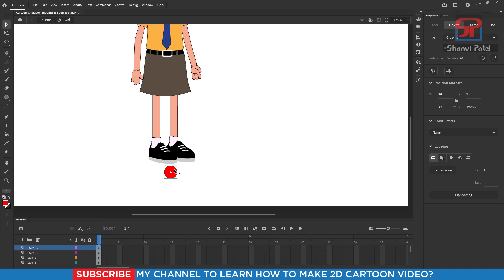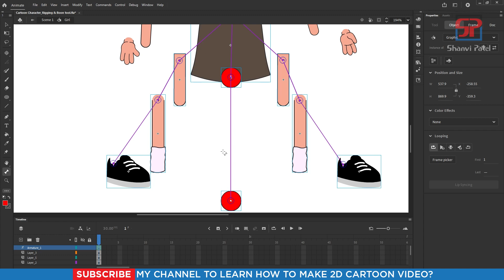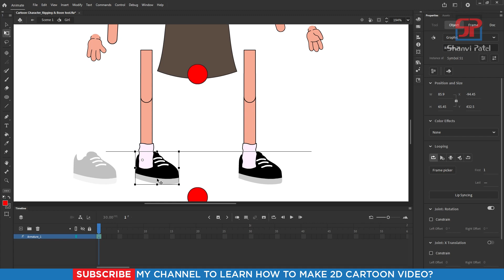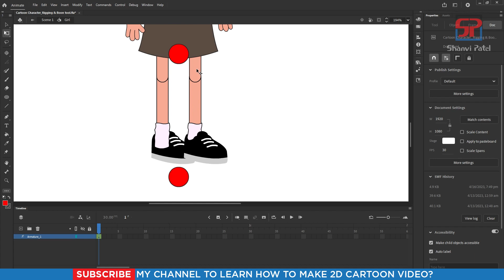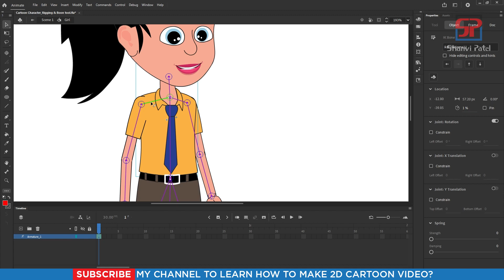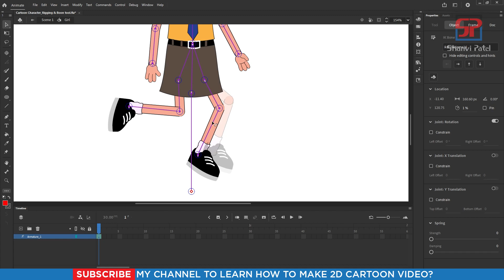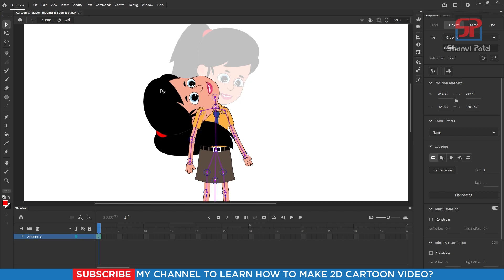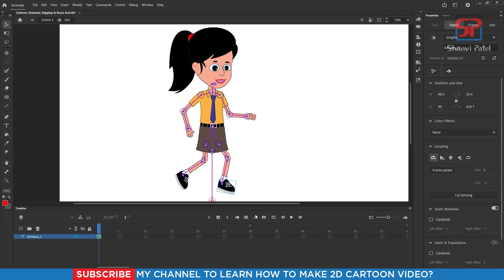Adobe Animate CC 2022 Advance Level: Rigging with Bone Tool | 2D Animation | 2D Cartoon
Welcome to Shanvi Patel 2D Animation tutorial. We Will Learn Adobe Animate CC 2022 Complete Course for beginners to Advance level in Hindi. In this video we can learn How to Rigging with Bone Tool for Cartoon in Animate CC 2022? Let's go!